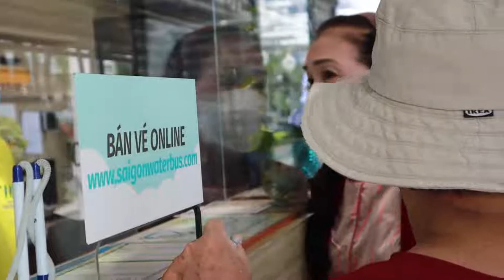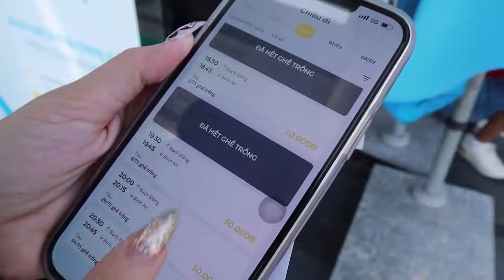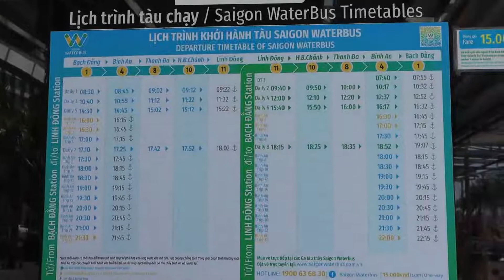xe buýt đường sông